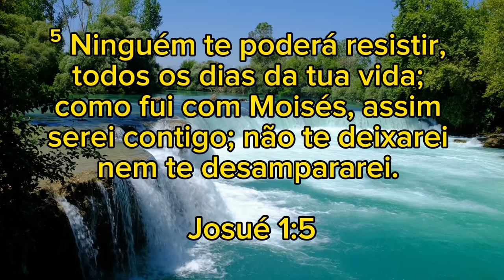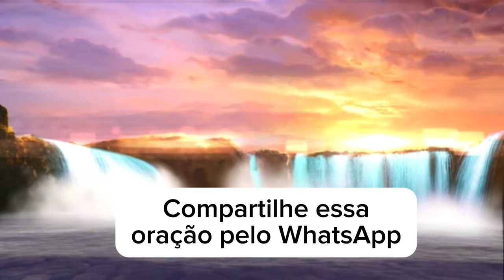ORAÇÃO DO DIA-12 DE SETEMBRO